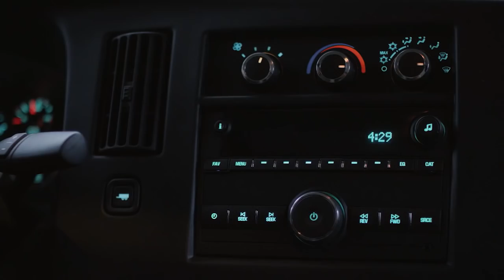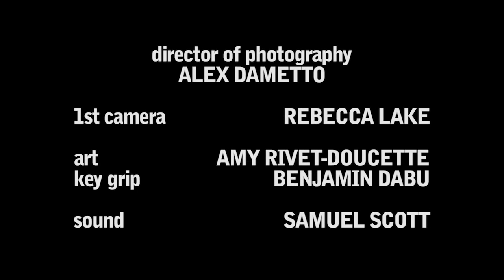Factory Shorts | EPISODES 1-5 (2017)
FACTORY SHORTS  |  written by Samuel Scott

produced by John DuGray, Alex Dametto and Samuel Scott

Ep. 1
directed by John DuGray
featuring Emmett O'Reilly

Ep. 2
directed by Samuel Scott
featuring Lee Rose, Kristina Koski, Brooke Gagne, Laura Rafferty

Ep. 3
directed by Anne Douris
featuring Taylor Whittaker, Nicki Minshall

Ep. 4
featuring Steve Sladkowski, Mike Warne, Nestor Chumak, Patrick Armstrong

Ep. 5
directed by Samuel Sholdice
featuring Sam Bielanski, Cristina Naccarato

cinematography by Alex Dametto
1st camera assistant: Rebecca Lake
art: Amy Rivet-Doucette
key grip: Benjamin Dabu
sound: Samuel Scott

Special Thanks to SIM Digital, PS Production Services and Bling Digital